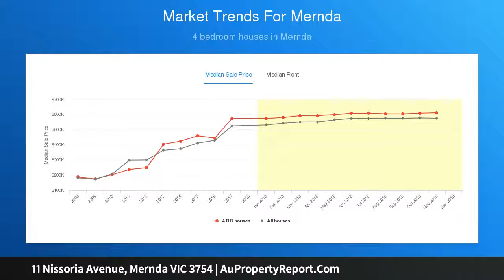11 Nissoria Avenue, Mernda VIC 3754 | AuPropertyReport.Com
11 Nissoria Avenue, Mernda VIC 3754
Property Type: house
Bedrooms: 4
Bathrooms: 4
Car Space: 2
Modern and Magnificent